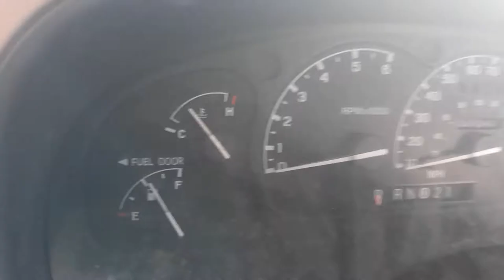1999 Ford Explorer Post-Rollover at Corrigan Towing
Shoutout to Corrigan Towing

Shoutout to DTE for calling 911